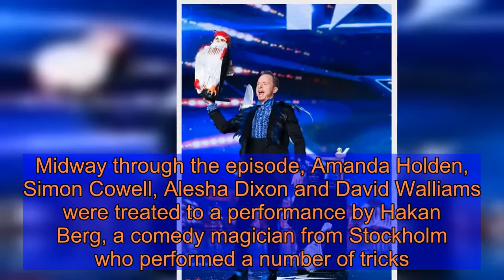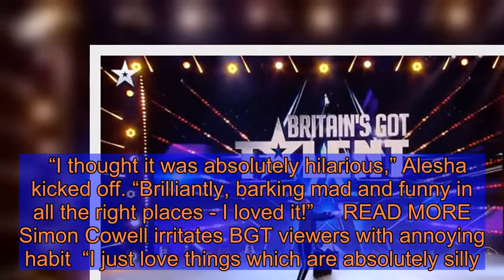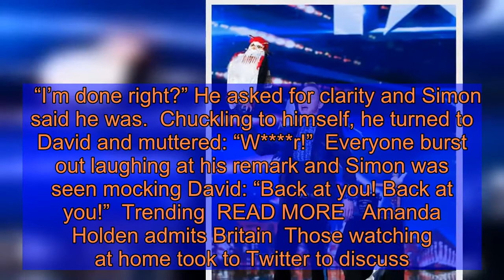Britain’s Got Talent's David Walliams branded a w***** as contestant storms off stage